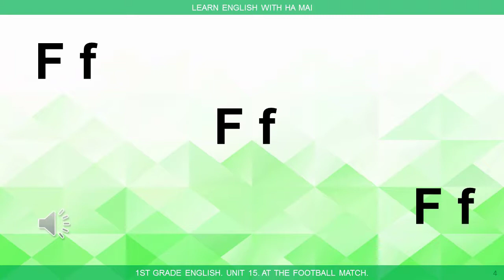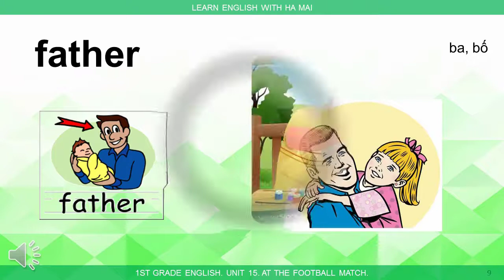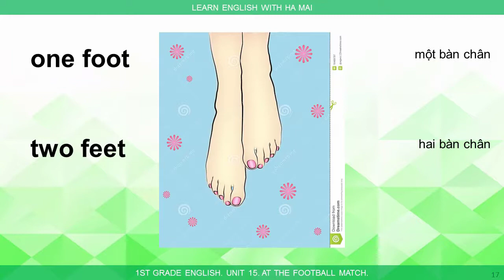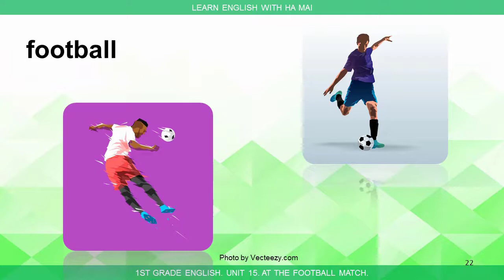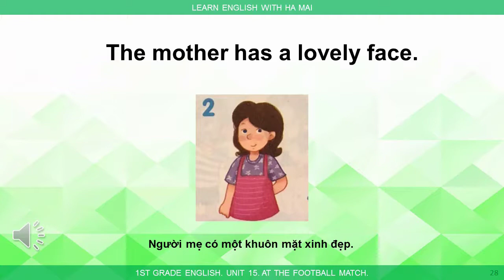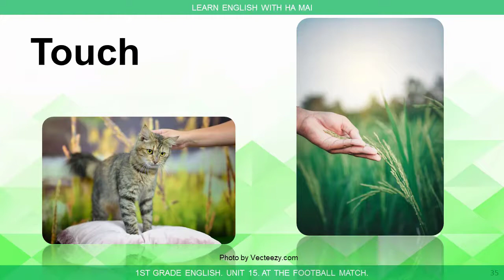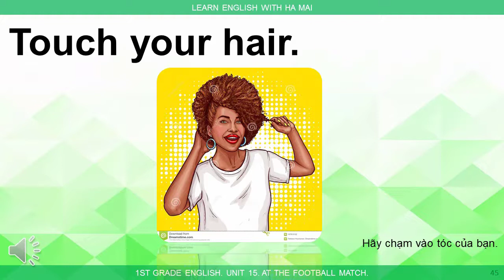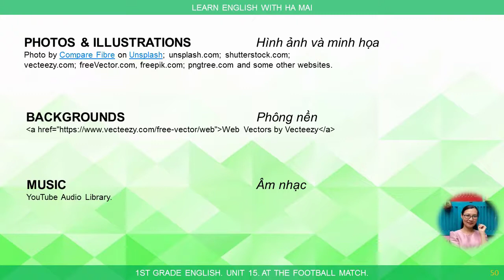TIẾNG ANH LỚP 1. UNIT 15. AT THE FOOTBALL MATCH..